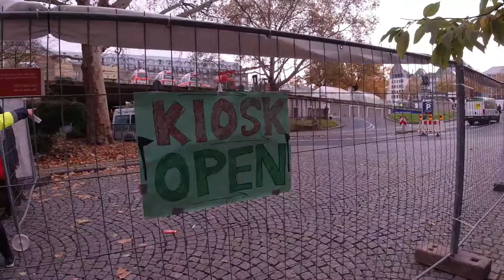งานอะไร? มีแต่คนแต่งตัวแปลกๆ (โคโลญ คาร์นิวัล) 😺 Bow Chickchick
เค้าแต่งตัวอะไรกันเนี่ยยยยยยยย

2596S
BfC36/2D